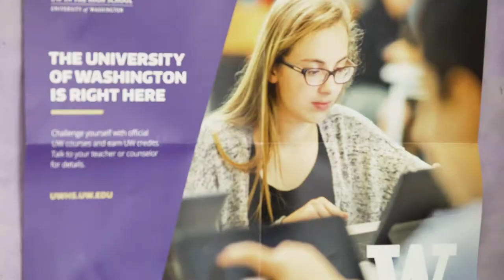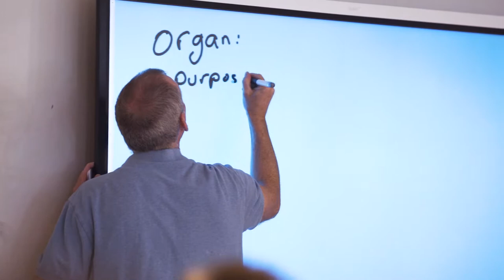Bishop Blanchet Admissions Video 1